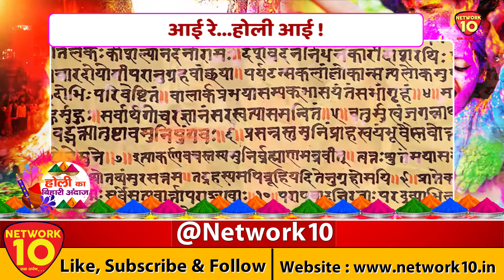Network 10 Holi Special || आ...गईल 'फगुआ' ||NETWORK10